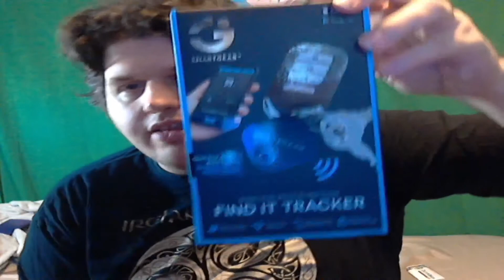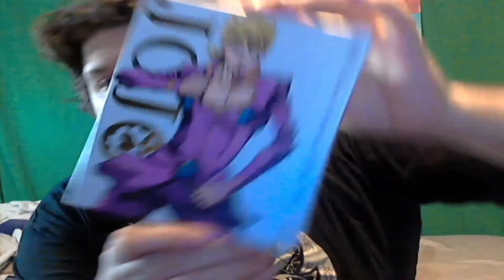Christmas Recap 2020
Going over what I got for Christmas 2020